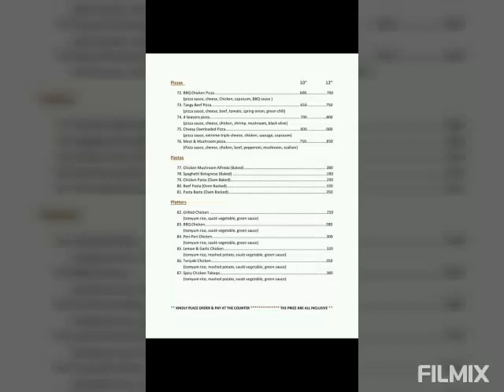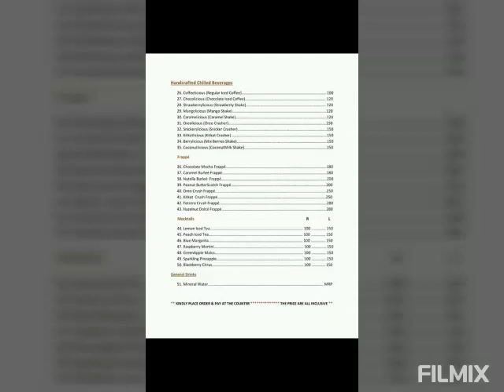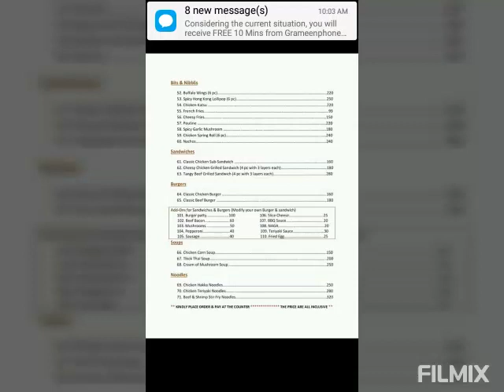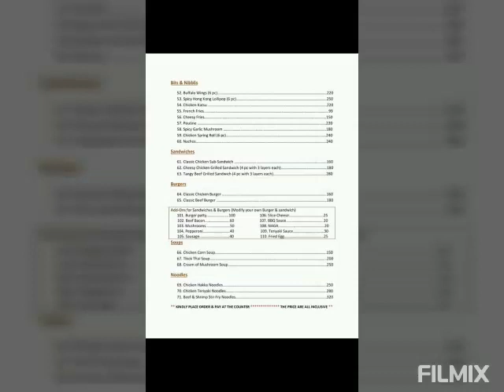Food Vlog-3 ।Coffelicious Coffee ।Uttara, Dhaka.। Maria Islam Snigdha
Coffelicous Coffee Restaurant
Place : Uttara, Dhaka
Food we tried : Cappuccino Coffee
                           Price : 150/- .Rate : 9/10
Chicken fry : 120/- .Rate : 7/10
Chicken Shorma :120/- .Rate : 8/10

Staff behavior is also good. The Environment is so cool.

*ANTI-PIRACY WARNING *
This content is copyright to Maria Islam Snigdha. Any anauthorised reproduction, redistribution or re-upload is strictly prohibited of this material. Legal action will be taken against those who violate the copyright of the following presented.